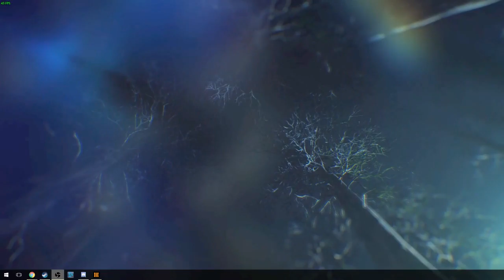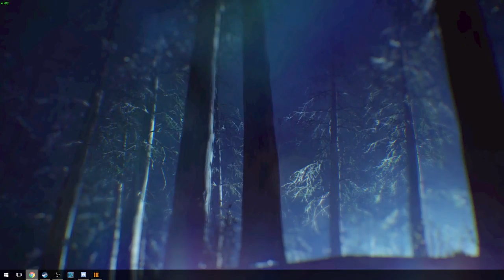Round 12 | CoD: BlOps 3 Zombies | SoE (Part 4)